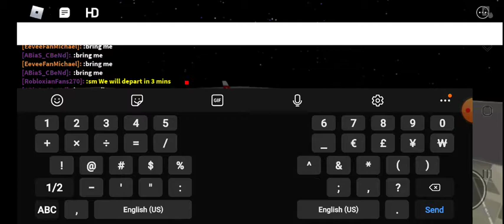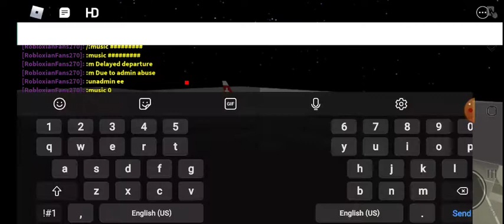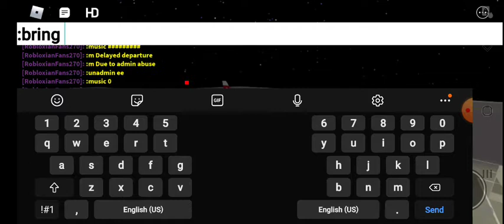Roblox - Swiss Christmas Flight (hosted by RobloxianFans270) Part 1